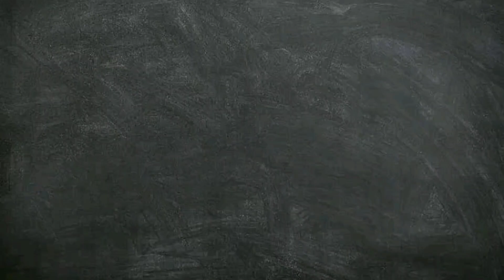Toilet Rush Race Answer | Part 5 | Level 41 - 50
Toilet Rush Race: Draw Puzzle

🎨 👨‍🎨 Have you ever wanted in rush to go to the toilet but encountered a maze or any that trouble you on the way like Rainbow Friends chasing?

In Toilet Rush Race: Draw Puzzle , your quest is to find the way to reach Toilet. Draw a line to connect the villain and the toilet - but How fastest you can go to help him/her release the pressure.